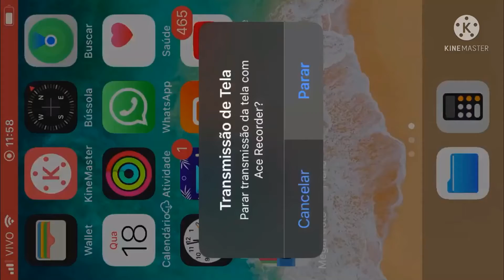Klasky Csupo in G Major 5154 (New Effect)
Videoup V8 Gigacubed + Reversed = G Major 5154

For Asthon Alexander